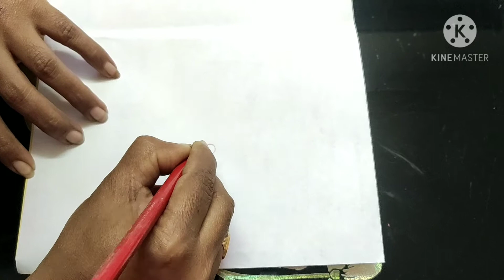Sankranthi rangoli design // Dhanurmasham Design